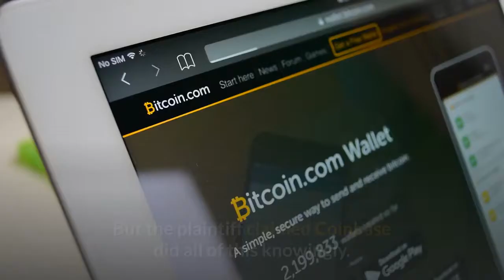Coinbase to Face Class Action Suit over XRP Listing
An alleged customer of the crypto exchange giant Coinbase has hit the trading platform with a class-action lawsuit – claiming that the crypto firm “illegally sold” him “securities” in the form of Ripple’s XRP tokens, which has actually enjoyed a surprising rally today. In a legal document submitted to a District Court in California on December 30, a lawyer for the plaintiff, identified as Thomas Sandoval of St. Louis, wrote that as Coinbase is a “digital exchange” and as a “commodities broker for cryptocurrencies,” it is “not licensed to sell securities.”The lawsuit alleges that given the Securities and Exchange Commission (SEC)’s action against Ripple and insistence that XRP is a security, it is clear that Coinbase flaunted the rules by listing XRP, claiming that doing so had provided it with “an unwarranted competitive advantage over digital asset exchanges that only sold commodities.”But the plaintiff claimed Coinbase did all of this knowingly. And the suit went on to allege that Coinbase had defrauded its customers on a massive scale, claiming the exchange “knew at all times” that XRP “did not meet the definition of a commodity,” was perfectly aware that was a security, and knew that to go ahead and trade in it was outside the legal parameters of its business operations. Sandoval claims that he bought XRP in early November this year. Despite the more recent surge, XRP prices have been in freefall since the SEC launched its legal action against Ripple. The regulator claims that XRP is little more than an unregistered stock in its issuer, a claim that Ripple denies, citing legal rulings as evidence that the SEC is mistaken. Coinbase decided to suspend trading in the token earlier this week. Meanwhile, according to Bloomberg Intelligence, Ripple is unlikely to beat the lawsuit alleging the company violated federal securities laws by selling the digital asset XRP without registering it as a security: "At stake in the Dec. 22 suit may be the ability to trade XRP and more than a billion dollars, though settlement for a fraction of that is also possible."At pixel time (09:16 UTC), XRP trades at USD 0.217 and is up by 5% in a day, trimming its weekly losses to less than 20%. The price crashed by 68% in a month, but is still up by 12% in a year.___Learn more:Coinbase Says That 60% of Its Bitcoin Buyers Go Into AltcoinsRipple Bets On the New SEC While the XRP Purge ContinuesIf You're Not In US, You Can Now Bet on Coinbase IPOCrypto Exchanges to Spend 2021 Focusing on DeFi, UX, and New Services